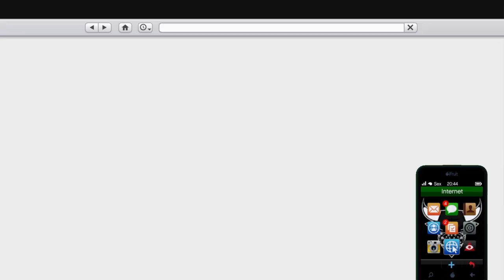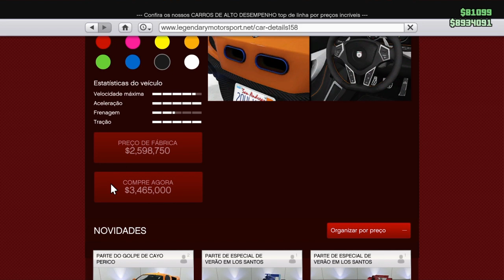GTA V Online - TUNANDO O NOVO ITALI RSX!!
Vídeos Semanais!

◇  Redes Jean  ◇

Site Roxo - Megas0nic
Me adicionem para entrar no gp do whats -

Plataformas atuais: PS4 e PC

PSNs: MegasonicYT / Jeansilva019
Social: MegasonicYT